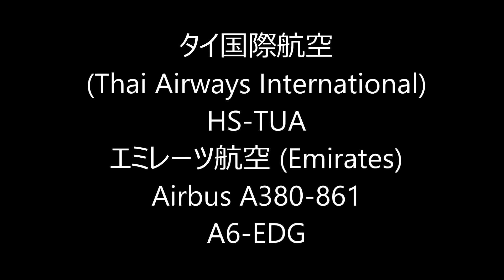✈✈การบินไทย إمارات 超大型旅客機の着陸Thai Airbus A380 エミレーツ航空 (Emirates)A380 Landing Narita RWY16R成田空港!さくらの山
HS-TUA
エミレーツ航空 (Emirates)
Airbus A380-861
A6-EDG